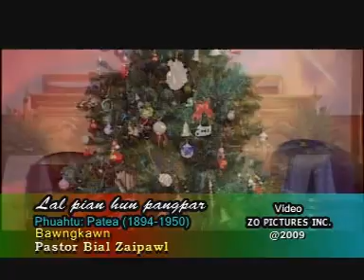Lal Pian Hun Pangpar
Mizo Krismas